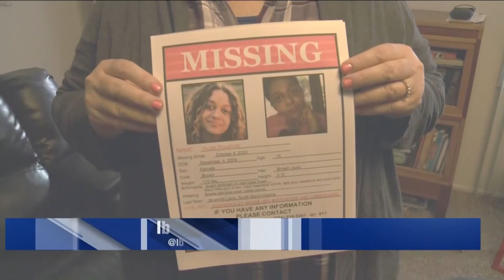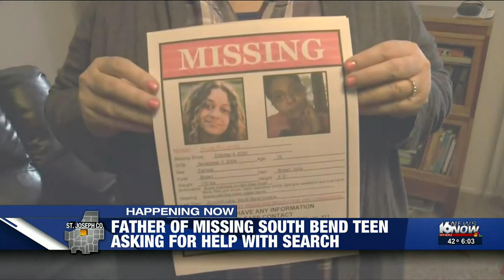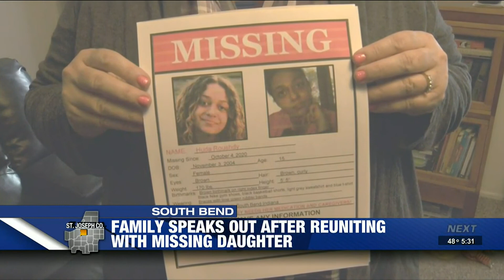South Bend missing teen found after watching parents plead on TV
It's a parent's worst nightmare. South Bend teen Huda Roushdy, 15, goes missing for three weeks after family say she ran away.

One week before her disappearance, Roushdy, who suffers from severe anxiety, depression, and bi-polar disorder, was in the hospital after a suicide attempt.

However, after watching both her mother and father plead for her safe return home on TV, Roushdy picked up the phone and called her parents, ultimately reuniting her with her family.